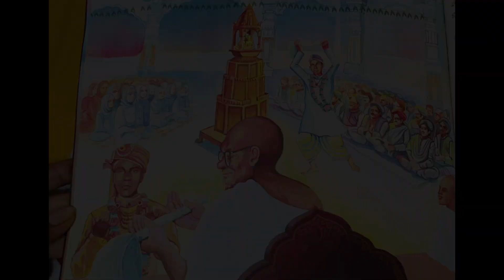શ્રદ્ધા એજ રિદ્ધિ| Shraddha Aej Riddhi | જયઘોષ| Jain Facts And Stories